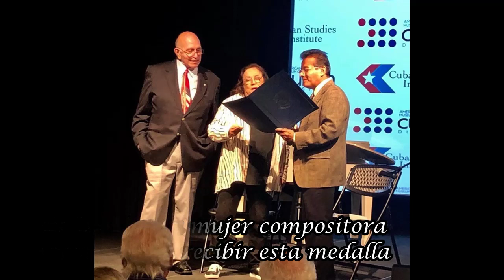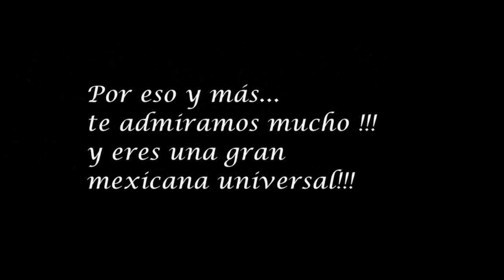Los reconocimientos de Lolita de la Colina a traves del tiempo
Estos son algunos de los reconocimientos que ha recibido la compositora mexicana Lolita de la Colina a lo largo de su carrera, algunos por el momento no están documentados en video o en fotos , pero en otros sí...

Esperamos que les guste este video collage